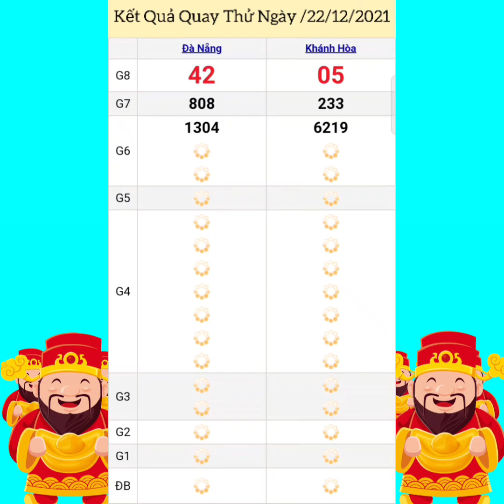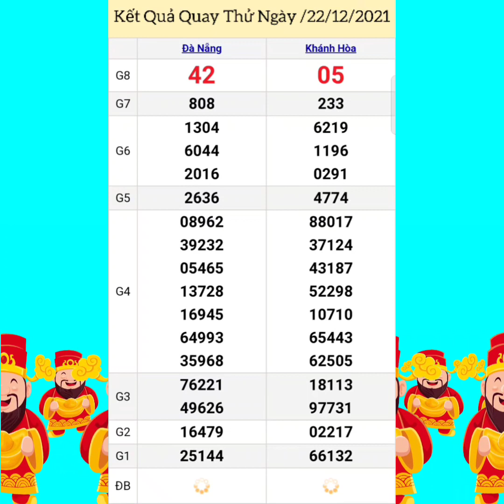Quay Thử Xổ Số Miền Trung | Khánh Hòa, Đà Nẵng | Ngày 22/12/2021